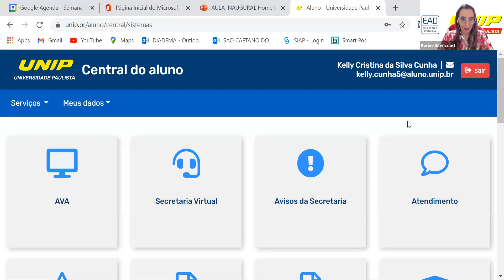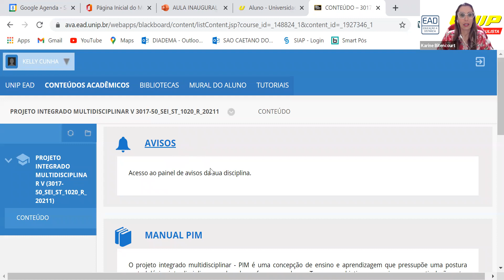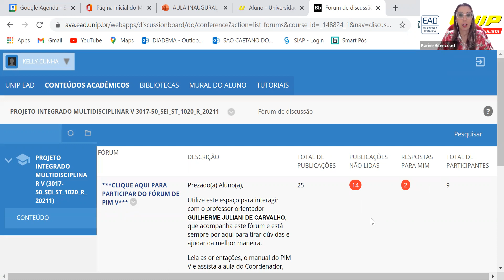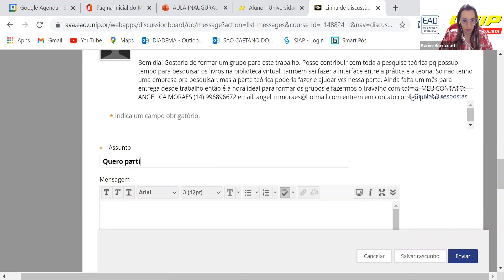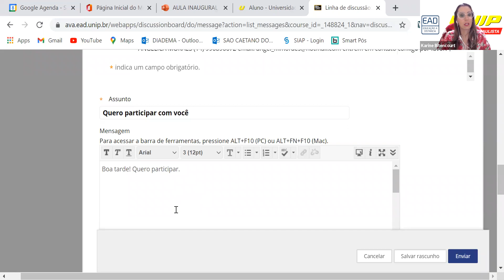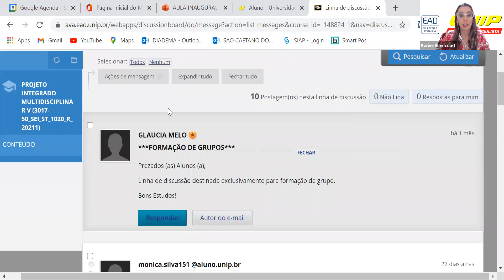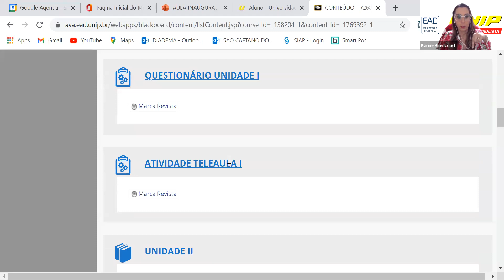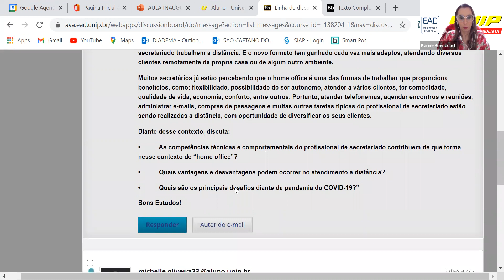Participando do Fórum de Discussão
Nesse vídeo apresentamos como participar do Fórum de Discussão no AVA.